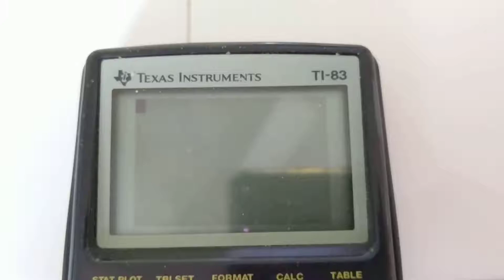Numbers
Found my old high school calculator, which still had some programs and pictures on it.